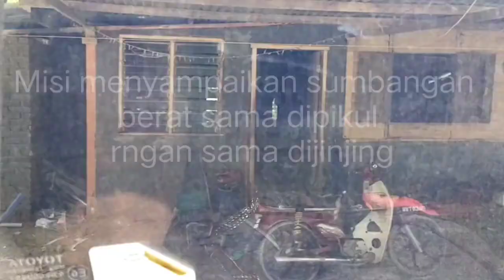Misi Sumbangan pada penduduk terjejas teruk banjir di Kuala lipis,Temerloh ,Mentakab Disember 2021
Terima kasih pada penyumbang guru SMKAP,guru SMK Mengkebang ,badan NGO Komuniti dan WargaNet